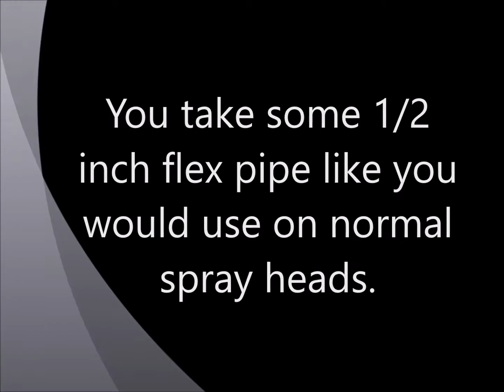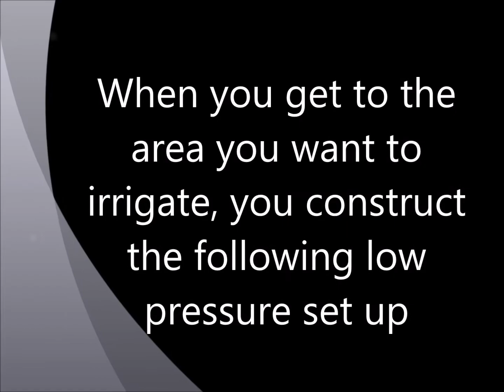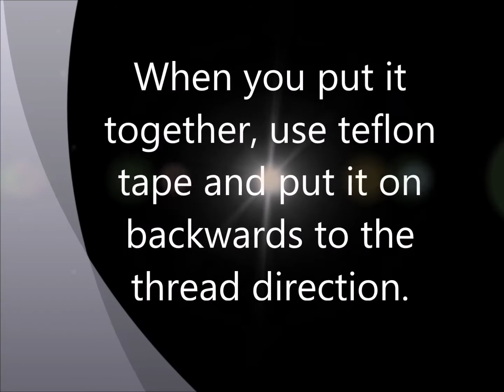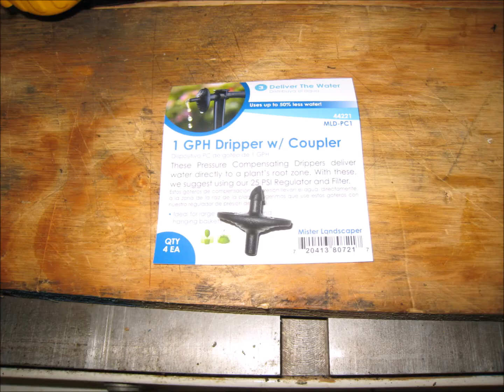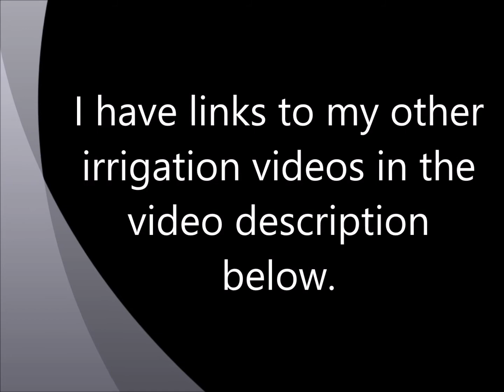How to make a low pressure irrigation zone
This video describes how to make a low pressure irrigation zone. My other irrigation videos are: